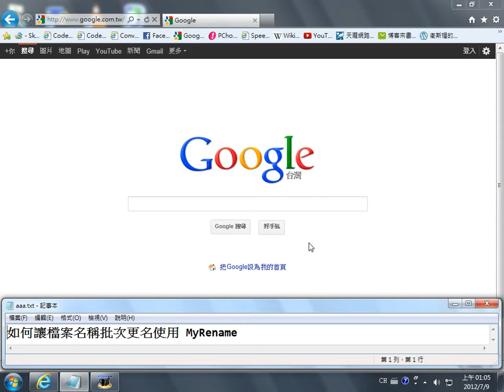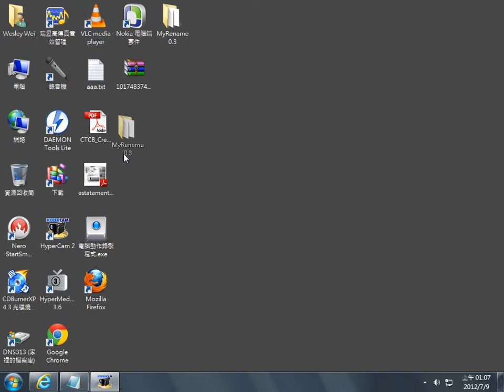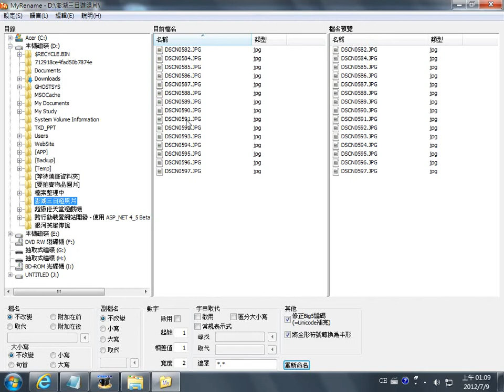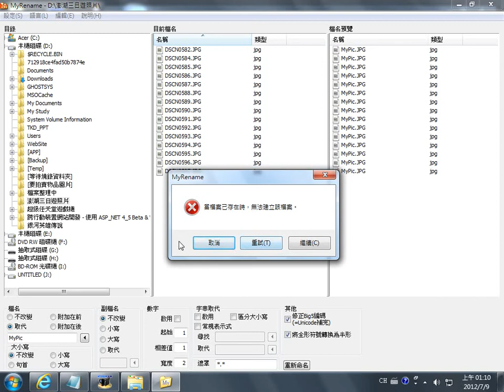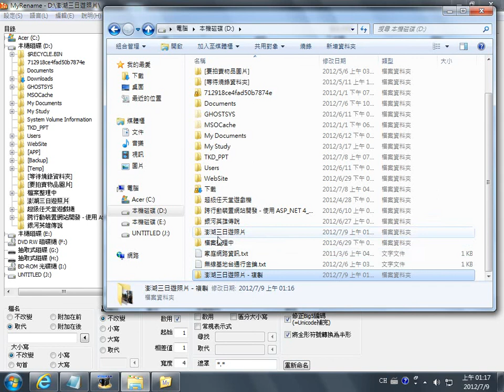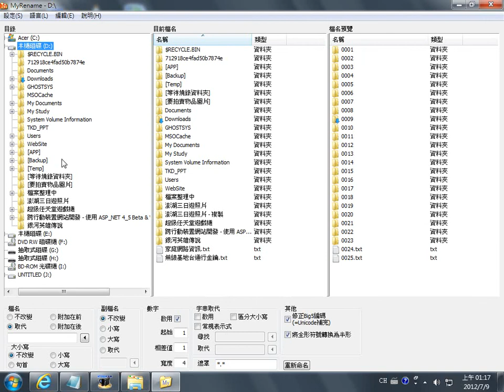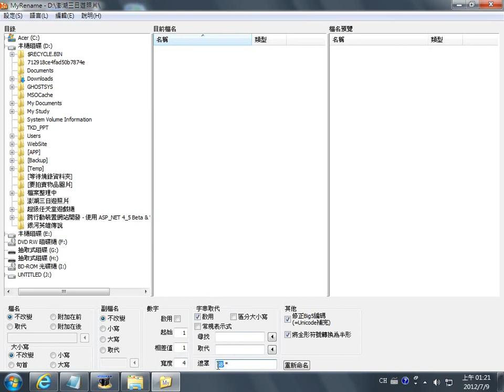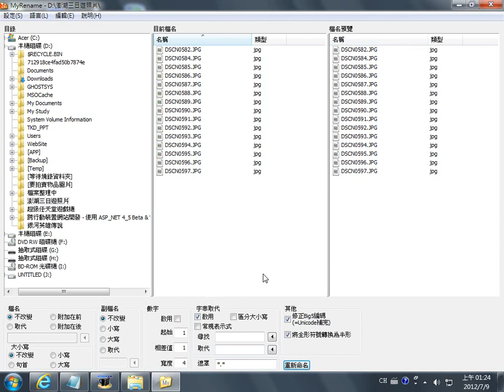如何讓檔案名稱批次更名使用 MyRename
介紹如何讓檔案名稱批次更名使用 MyRename

By Wesley0917